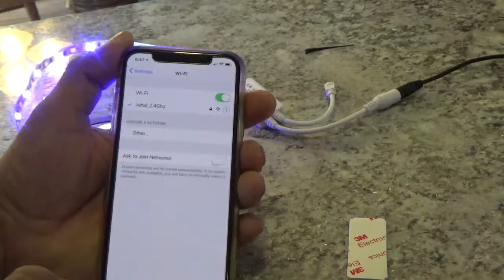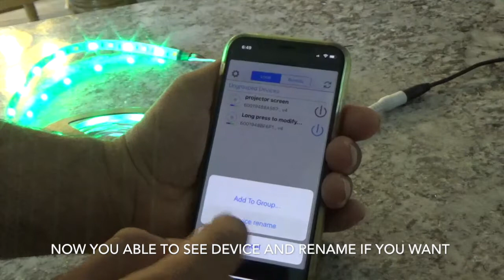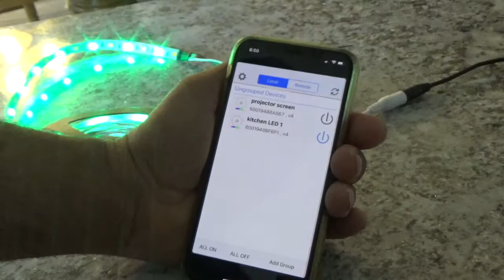LED light install in whole house start to finish